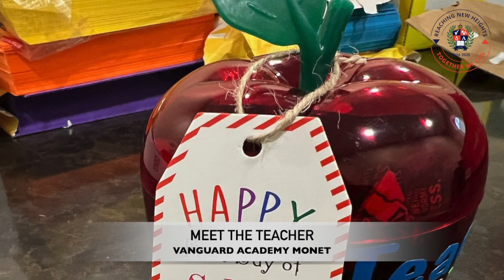Meet the Teacher 2024 - 2025 Vanguard Academy Monet